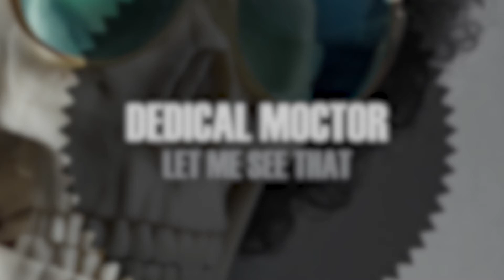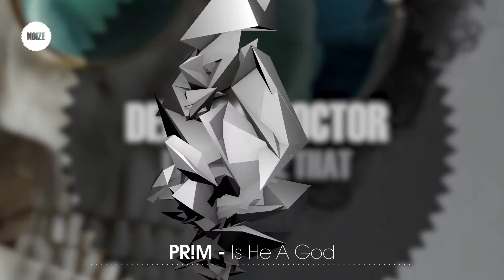Dedical Moctor - Let me see that (Dubstep | NOIZE)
✚ Stream/Download

Serving best in Electronic Music since 1999.